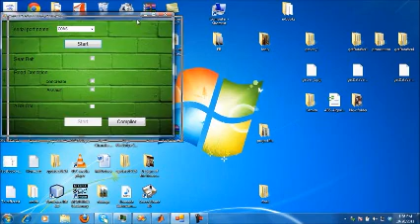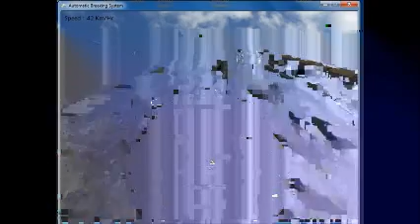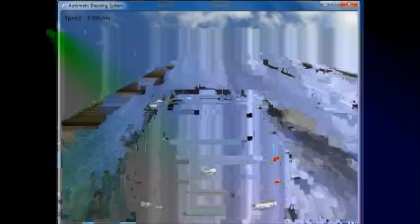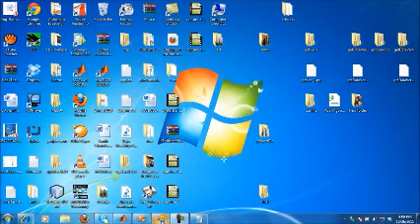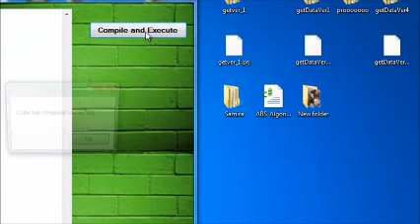Automatic Braking System(ABS)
SLIIT 4th year research project